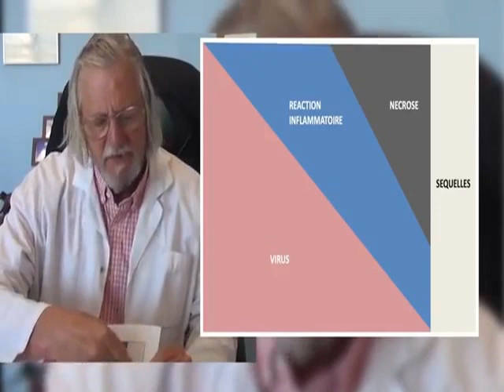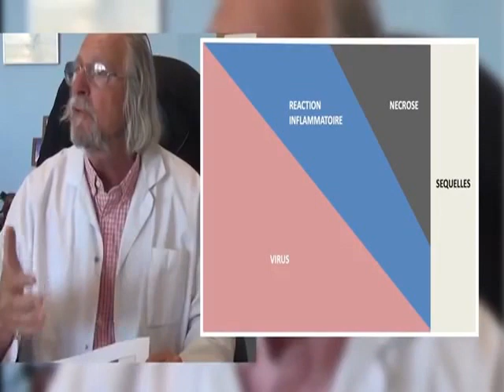MON TRAITEMENT EST DIFFÈRENT DIT PROF.DIDIER RAOULT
e professeur Raoult Didier explique pourquoi son traitement fonctionne très bien contrairement à certains autres.1) Le diagnostic des maladies infectieuses est basé sur l’identification d’un microorganisme à partir d’un prélèvement humain. Pour la COVID-19, la PCR à partir d’un prélèvement naso-pharyngé permettant de détecter l’ADN du virus est l’examen de référence. Si un malade a une PCR négative ou si la PCR n’a pas été réalisée : *
1 point
Vous ne pouvez pas l’inclure dans une étude évaluant le traitement de l’infection à COVID-19
Vous pouvez l’inclure dans une étude évaluant le traitement de l’infection à COVID-19
2) Tout traitement médicamenteux comprend une posologie et une durée de traitement spécifique de l’indication thérapeutique. Peut-on publier un article sans mentionner la posologie et la durée du traitement ? et peut-on comparer l’efficacité d’un traitement entre plusieurs études dans lesquelles les posologies varient d’un facteur 1 à 6 sans les différencier ? *
1 point
Oui
Non
Les effets secondaires peuvent survenir lors de toute prise médicamenteuse. On différencie les effets toxiques qui nécessitent une intervention médicale et sont parfois associés à des séquelles, des effets indésirables réversibles et sans gravité. Pensez-vous qu’on a le droit pour comparer les effets secondaires de traitements différents de regrouper les effets indésirables suivants :- insuffisances rénales (conduisant parfois à une dialyse voire une greffe rénale)- insomnies- constipation *
1 point
Oui
Non
4) La prophylaxie secondaire médicamenteuse consiste à prescrire un médicament pour diminuer le risque de contracter une infection quand on a été en contact avec un microorganisme. Pour mesurer si il y a un intérêt à avoir pris ce traitement par rapport à ne rien avoir pris après avoir été en contact avec un malade du COVID-19, est-il nécessaire de pratiquer un examen par PCR (pour détecter le virus) ou par sérologie (qui permet à posteriori de savoir si on a été infecté) ou bien aucun examen n’est nécessaire pour prouver qu’on est (a été) infecté ? *
1 point
Il faut pratiquer un examen pour détecter la présence (directe ou indirecte) du virus
Aucun examen n’est nécessaire
5) Dans les maladies infectieuses aigues non graves, la prise de corticoïdes est contre-indiquée car elle a un effet immunosuppresseur. Dans les formes graves avec réponse inflammatoire brutale voire syndrome de détresse respiratoire aigu, elle peut faire partie des soins courants prescrits aux malades et est recommandée. Dans le cadre du COVID-19, pensez-vous éthique de pratiquer une étude randomisée prescrivant des corticoïdes ou un placebo à tous les stades de la maladie. *
1 point
Oui
Non